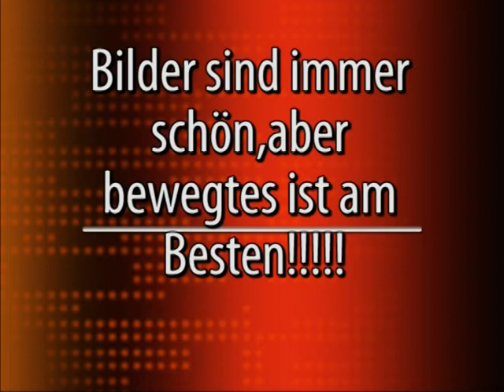Simca Rallye TS Racing.avi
Simca Rallyesprint, Simca Rallye